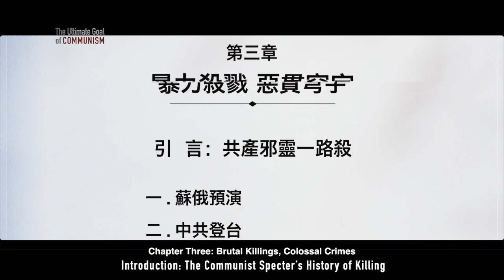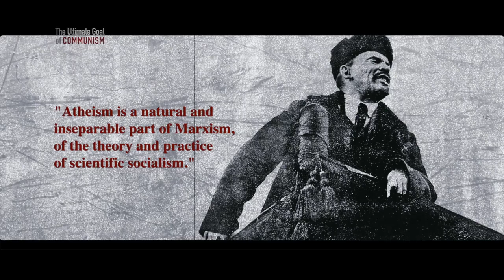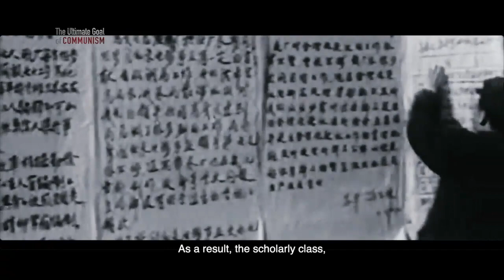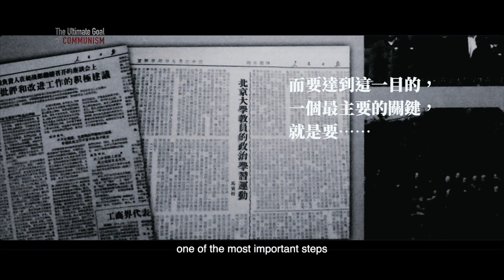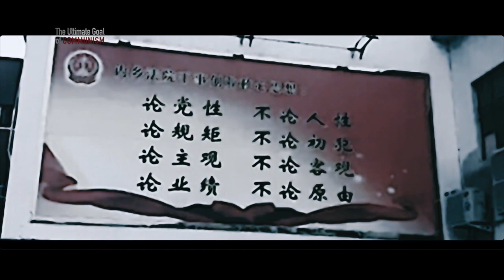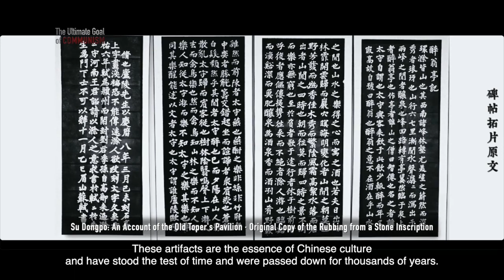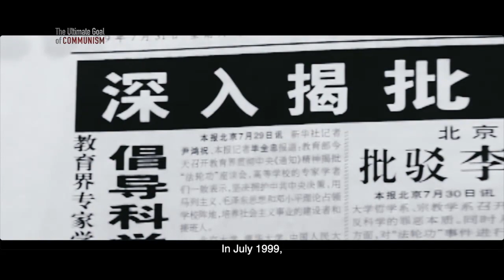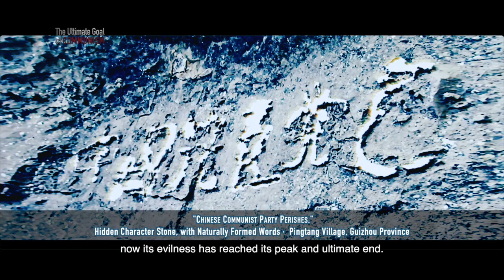Ch. 3: Brutal Killings, Colossal Crimes | The Ultimate Goal of Communism | NTD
NTD Television is producing a documentary series based on the translation of the new book "The Ultimate Goal of Communism," from the editorial team of the NineCommentaries on the Communist Party. Here is Chapter Three: Brutal Killings, Colossal Crimes.